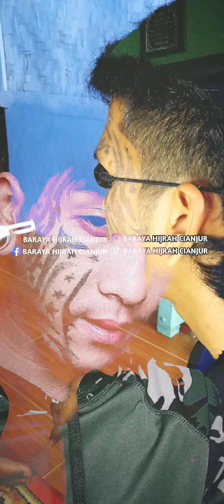Keren Punk Hijrah !! ditangani oleh BHC - Lahir Bersih Kudu bersih deui